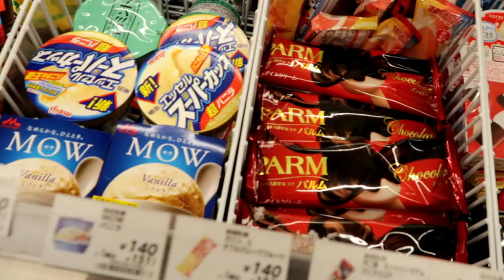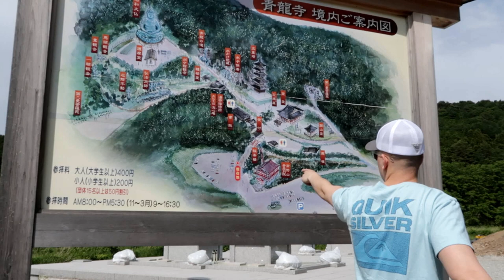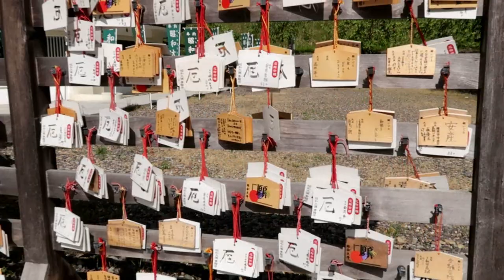BIG BUDDHA & JAPANESE AQUARIUM | MISAWA & AOMORI VLOG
Camera and Software//
Canon G7x mark ii
Filmora Wondershare

rack Name: "its near"